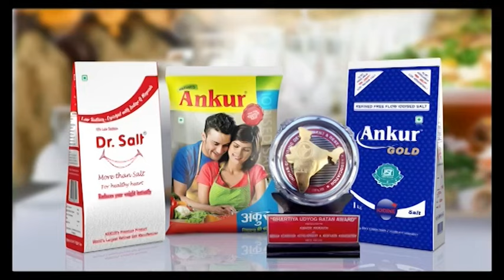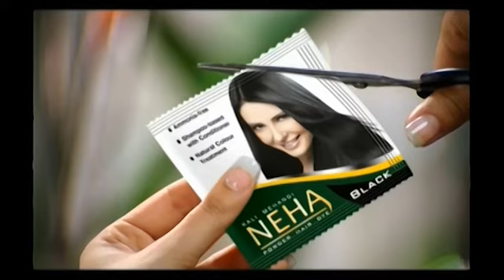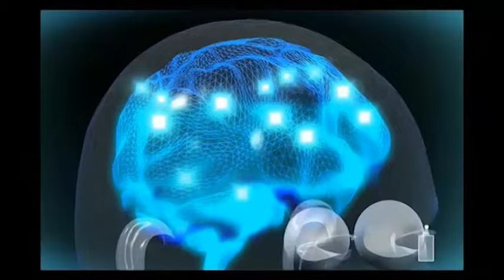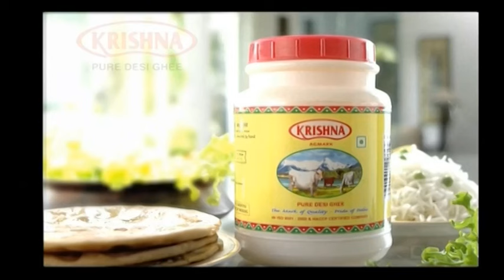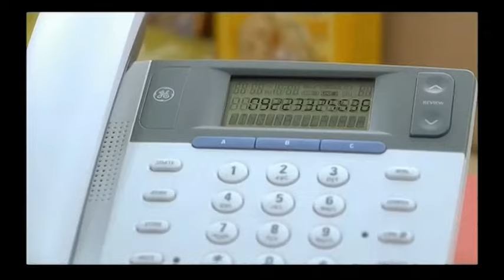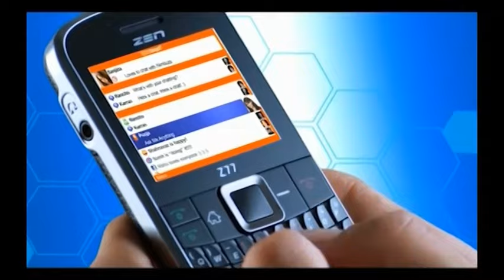Oberoi IBC Showreel